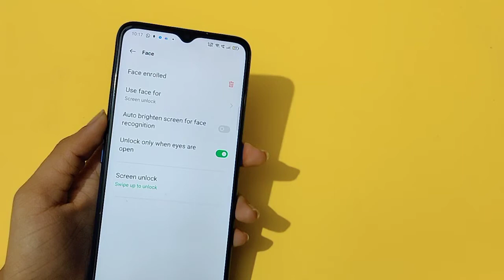Oppo F9 Pro face lock full setting | How to remove face lock | face lock kaise hataye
how to delete face lock in Oppo F9 Pro
How to remove face lock in Oppo F9 Pro
Oppo F9 Pro face lock
Oppo F9 Pro face lock setting